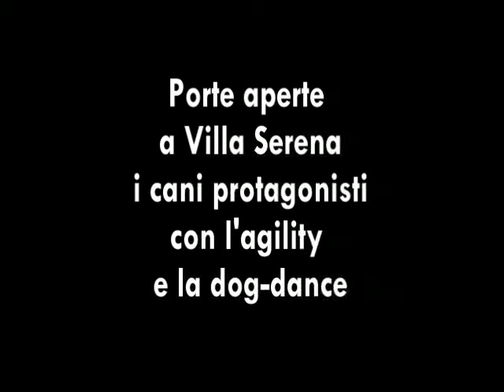Dog-dance e agility a Villa Serena